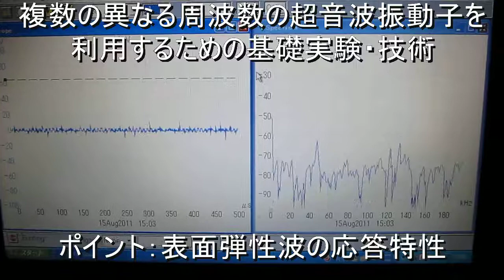超音波利用ノウハウ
このような実験から
　新しい応用技術が発展しました